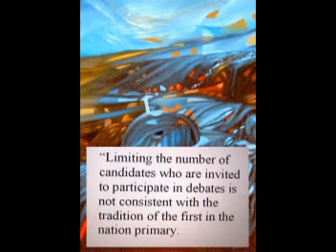Ron Paul Victory Fox 31.12.07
CONCORD -- New Hampshire Republican Party Chairman Fergus Cullen releases the following statement regarding primary weekend debates:

"Limiting the number of candidates who are invited to participate in debates is not consistent with the tradition of the first in the nation primary.  The level playing field requires that all candidates be given an equal opportunity to participate -- not just a select few determined by the media prior to any votes being cast.